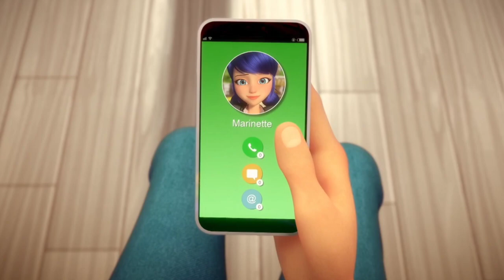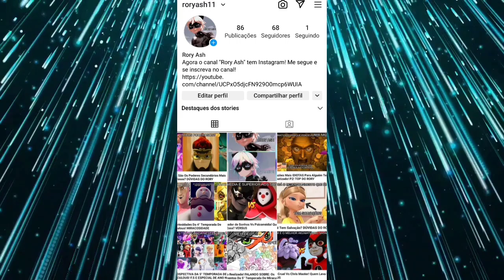Pedido Feito?F.S: Deflagração! O 11° Ep Da 5° Temporada De Miraculous!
Esse vídeo tem como propósito falar sobre o ep "Deflagração"!

Ei Você! Conhece o canal"Rory Ash"? Não?! Então venha conhecer! O canal 'Rory Ash' está focando em 'Miraculous: As Aventuras de Ladybug', e caso você goste do conteúdo, tem vários vídeos para você assistir! :)